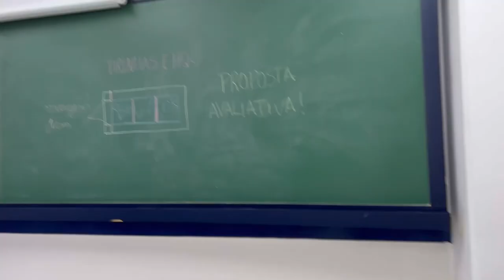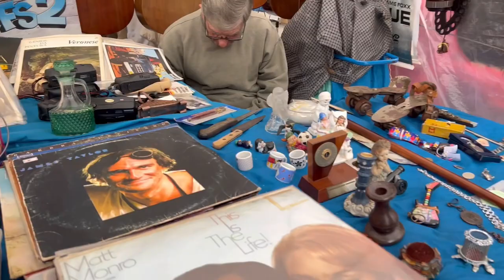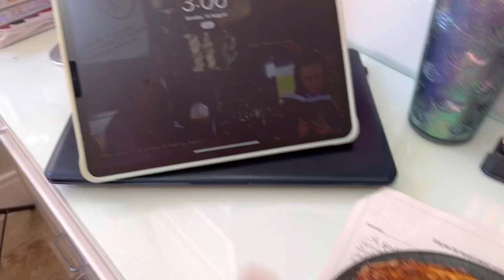PRODUCTIVE STUDY VLOG 📚✨(part.2) | NICK MOSCA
hiiii guys!! in today video i did the part. 2 of the video “productive study vlog” Includng my days of Thursday, Friday, Saturday and Sunday!!

🍰 *carrot cake - tradicional brazilian cake*
1/2 cup (tea) of oil
3 medium carrots grated
4 eggs
2 cups (tea) of sugar
2 and 1/2 cups (tea) of wheat flour
1 tablespoon of baking powder

🎂 *brigadeiro - tradicional brazilian chocolate candy*
1 can of condensed milk
2 spoons of chocolate powder
1 spoon of butter
2 spoons of heavy cream
00:00 - ✨Intro✨
00:28 - ✨Thursday✨
02:17 - ✨Friday✨
06:46 - ✨Saturday✨
08:27 - ✨Sunday✨